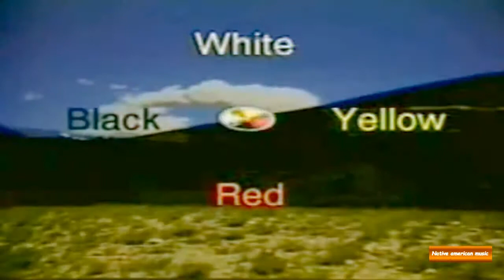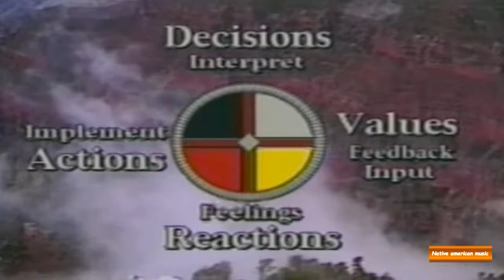Native american philosophy~medicine wheel~(Native American Music)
Medicine Wheel = energy = power = knowledge

The Medicine Wheel is many things on many various levels and has many different meanings and uses. It is a circle which represents natural and personal powers in complete balance, and which shows that everything is interconnected and part of one cosmic whole. It is the circle of awareness of the individual self, and a circle of knowledge that gives one power over one's life. It is a shamanic map, or philosophical system, that can be used as a guide to help us find our way and ground us when we embark on inner journeys. We can use it to understand ourselves as well as life itself. It can be used for finding direction in life and for aligning physical, mental, emotional, and spiritual realities. One can use it to attune themselves to Earth influences and forces and to the natural energies that affect their lives.

A Medicine Wheel can be used:

as a sacred space
as an aid to meditation
as an altar
as a centering device for one's consciousness
as a protector
as a framework in which to honor the forces of Nature and the levels of being.